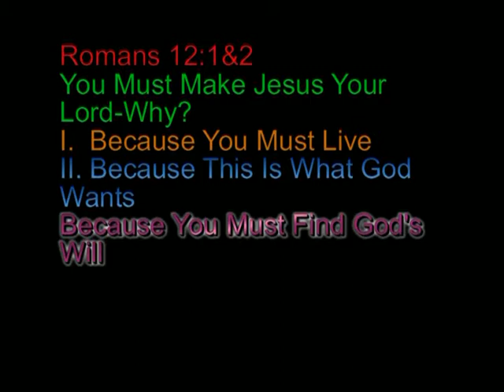Romans Chapter 12 verse 1 through 2